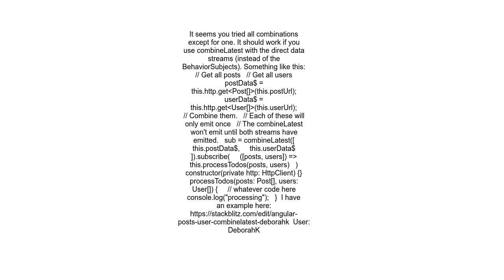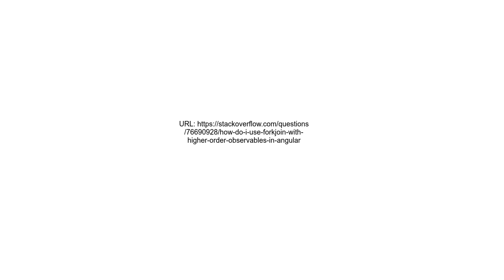How do I use forkJoin with higher order Observables in Angular